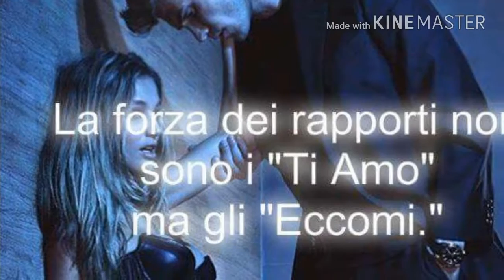Infiniti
Amore per sempre